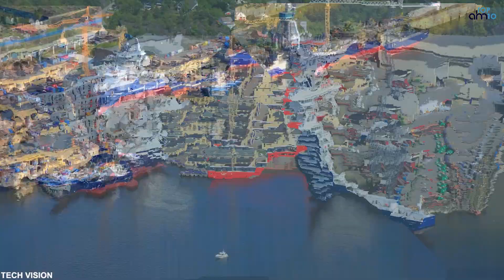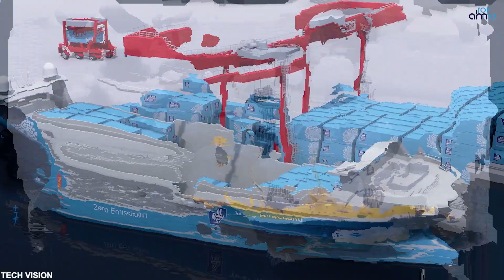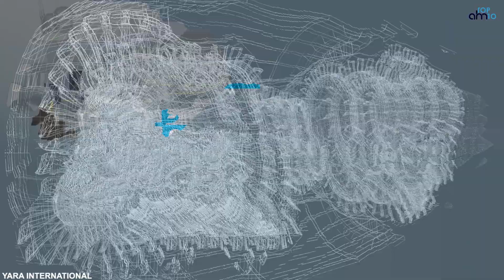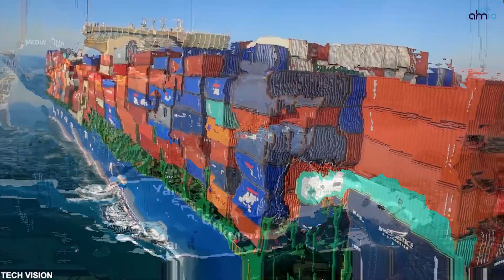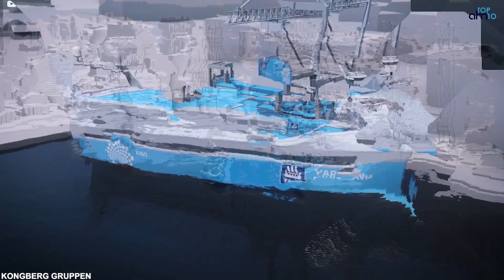World's First Electric Container Ship - Yara Birkeland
Giving us a sneak peek into the future of cleaner, greener, autonomous travel, the world's first autonomous, fully-electric cargo ship – named Yara Birkeland – has set sail.

MUST WATCH

We acknowledge and appreciate the efforts of "Tech Vision" YouTube channel in creating the original video. We have recreated this video as an homage to their work, and we hope to inspire and entertain our viewers in the same way.